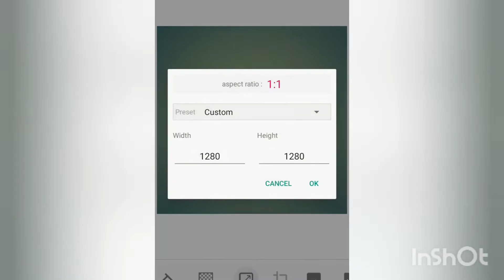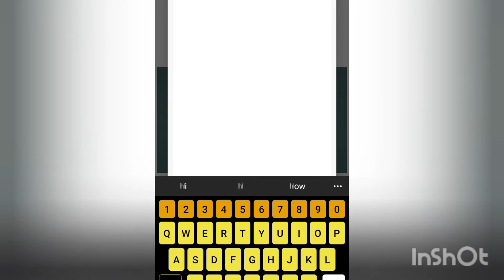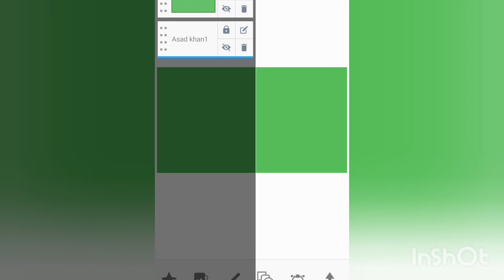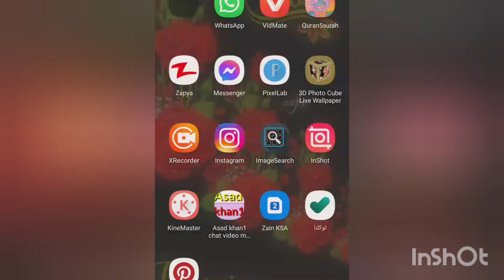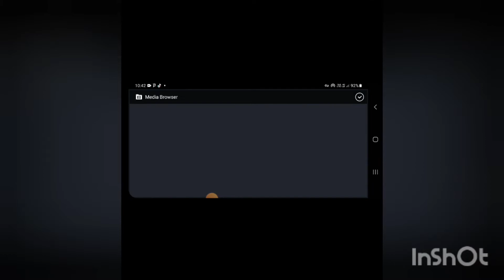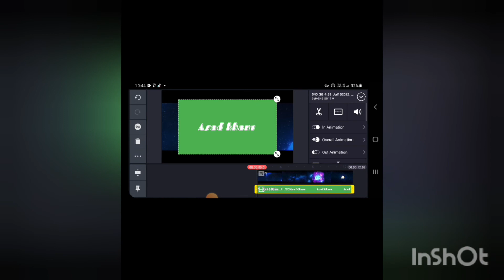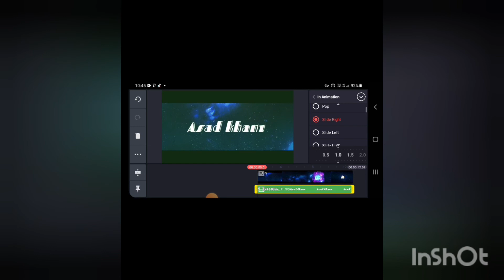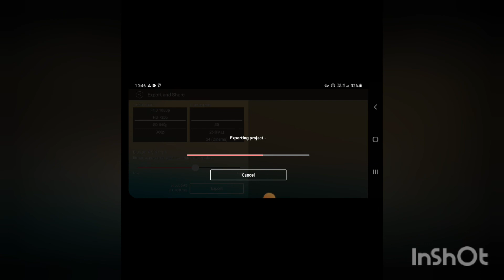how to make 3d intro for youtube in kainmastr for free. kaisy banay mobile par entro. Asad khan1.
how to get more views on youtube shorts 2022how to get more views on youtube 2022 how to create search query link on youtube in telugu
From your search from aliza sehar vlogs from indian cousin from Asad khan1.
Asad khan1